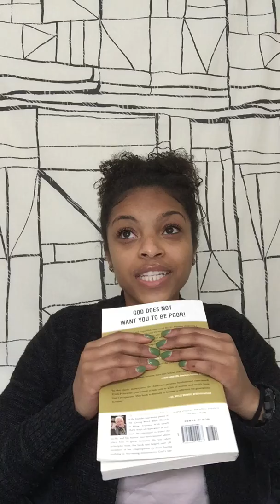Six Benefits of Wisdom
Join me as I share six benefits of wisdom based on biblical principles and supportive scriptures!